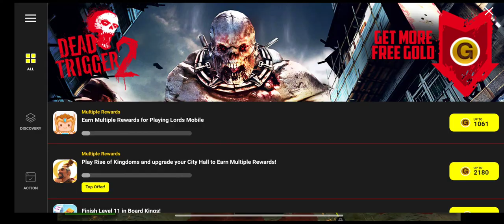Insane Sniper Kill. Dead Trigger 3 144hz refresh rate action